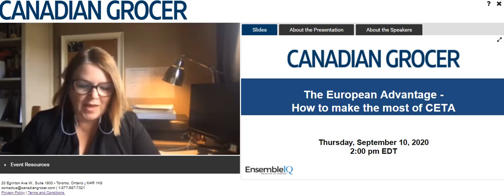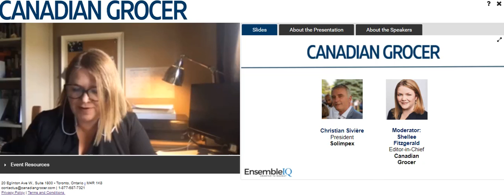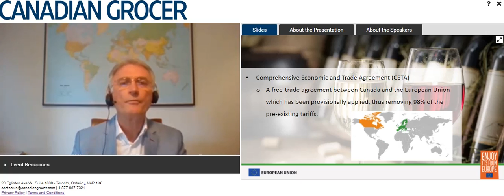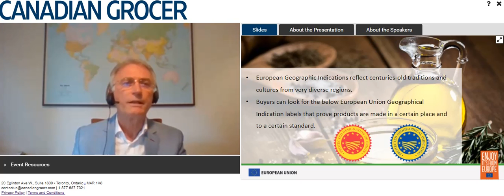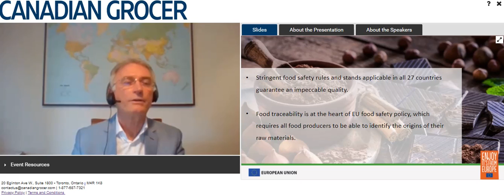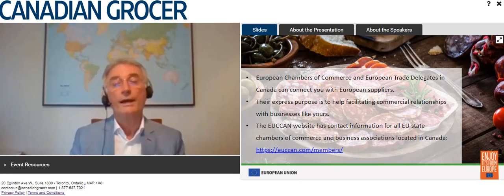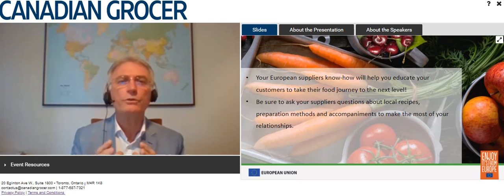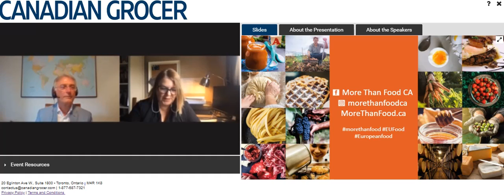The European Advantage: How to make the most of CETA - Canadian Grocer webinar 10 September 2020